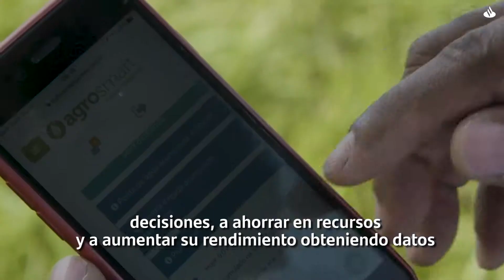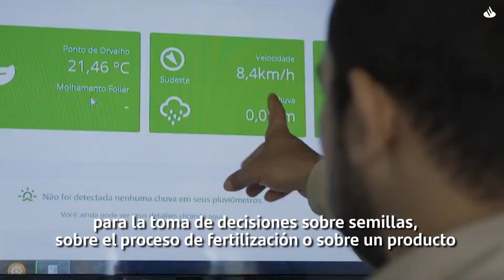Sensores en la tierra para mejorar los cultivos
Mariana Vasconcelos ha fundado Agrosmart, una compañía que ofrece datos cruzados de meteorología, clima y estado del suelo para mejorar los cultivos